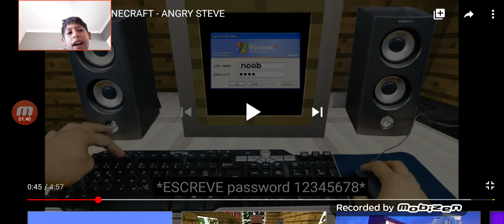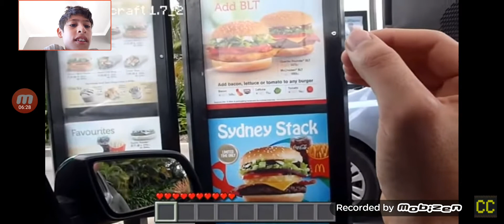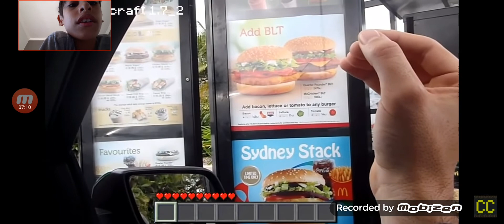REACT - Minecraft Realistico - LowLevelNoob & Corrupt Carnage